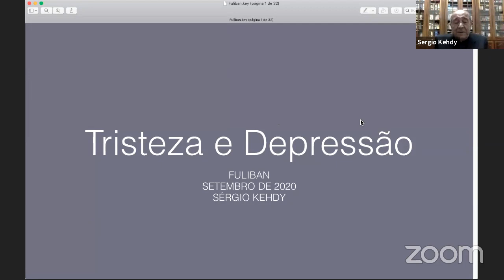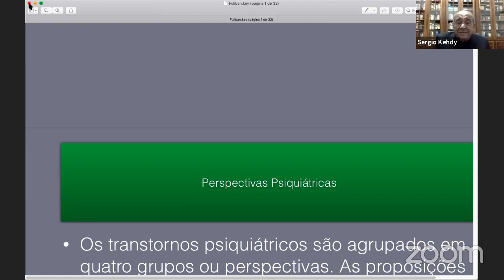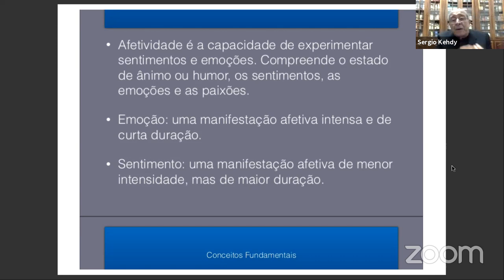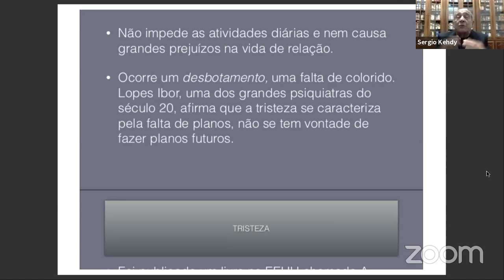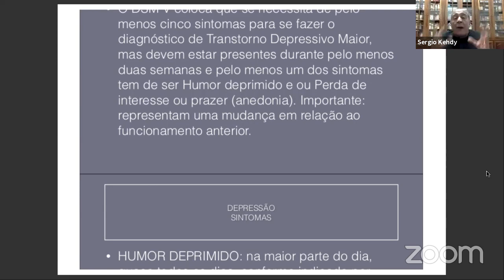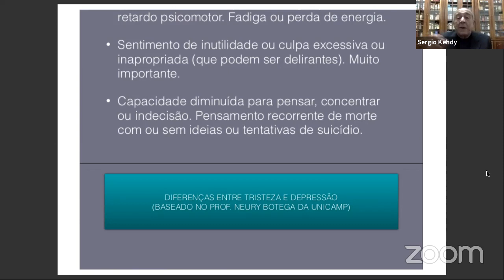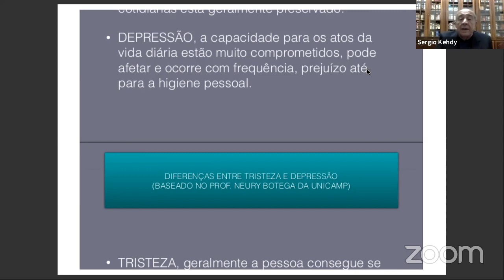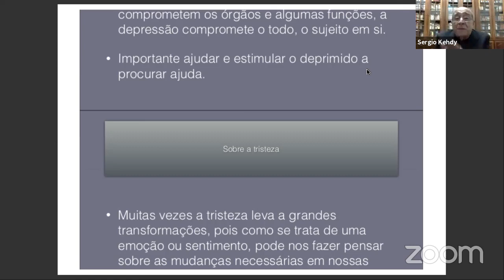LIVE FULIBAN - DR. SERGIO KEHDY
Nesta live, uma aula com o Dr. Sérgio Kehdy  sobre o tema Tristeza e Depressão.

Dr. SÉRGIO KEHDY é psiquiatra associado à Associação Brasileira de Psiquiatria (ABP).  É psicanalista didata da Sociedade Brasileira de Psicanálise de Minas Gerais (SBPMG) e
da Sociedade Psicanalitica do Rio de Janeiro (SPRJ). É integrante da IPA (International Psychoanalytical Association), associação criada por Freud.  É voluntário  na Fundação Libanesa de Minas Gerais.

Dr. Sergio é nascido em Araguari/MG,  brasileiro e cidadão libanês. Filho dos saudosos Sr. Abdalla Kehdy e Dorama Mujalli Kehdy.